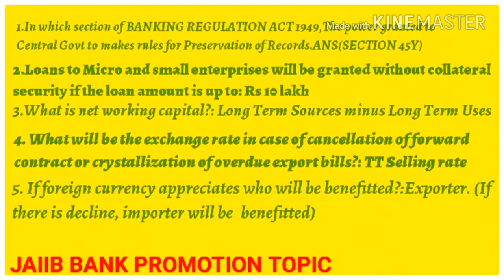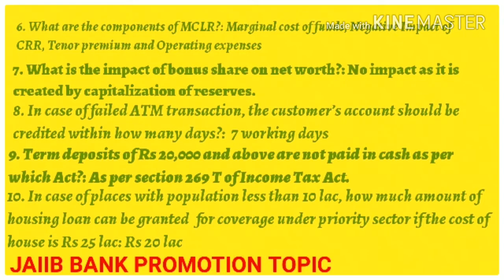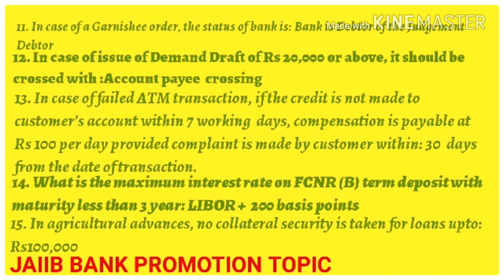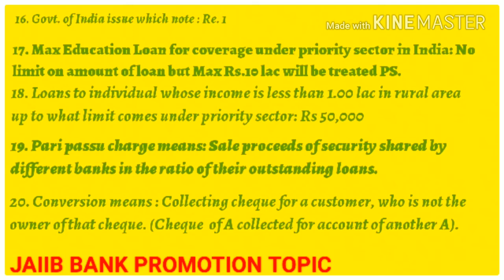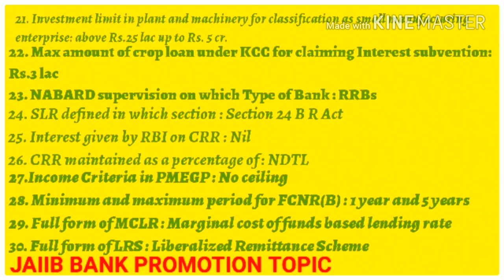JAIIB BANK PROMOTION QUESTION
IMPORTANT QUESTION FOR JAIIB AND BANK PROMOTION IBPS EXAM DISCUSSION